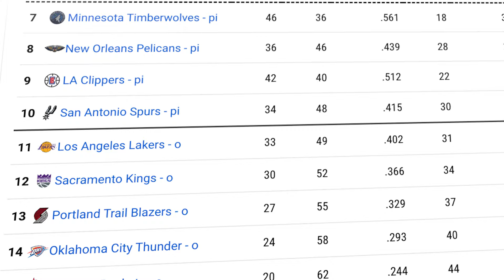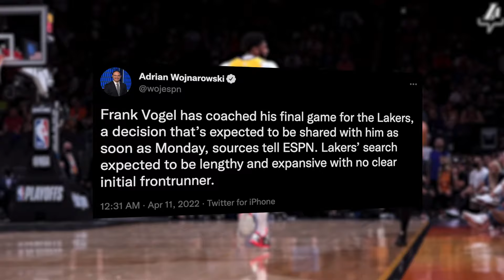What They Aren't Telling You About The Lakers Offseason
Whether sports media personalities want to admit it or not, the Los Angeles Lakers have had a solid offseason so far in 2022. In this video, I discuss the Laker's hiring of Darvin Ham, free agent signings, and Russell Westbrook trade rumors and updates.

I just began making videos part time, and I will be uploading much more NBA content like this, as well as for other sports.